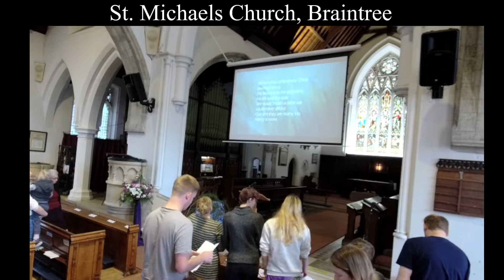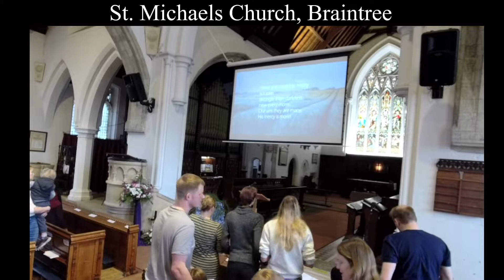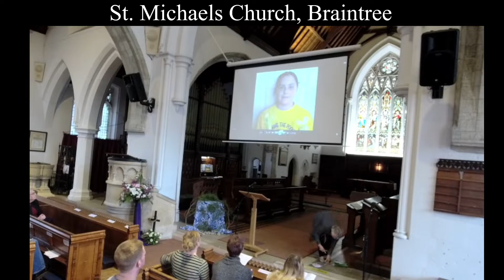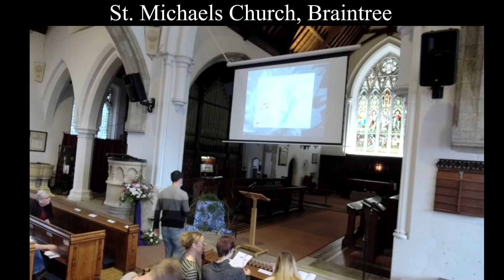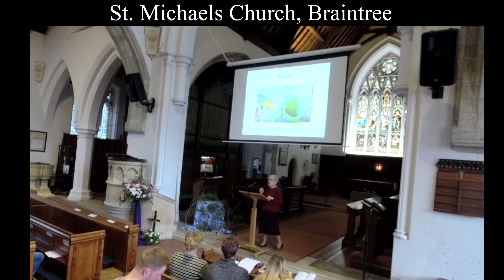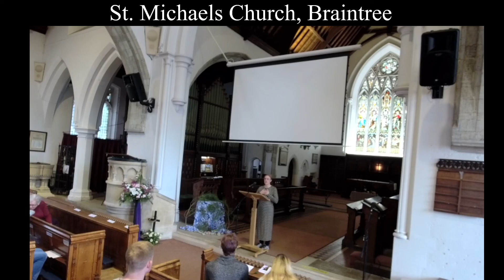Worship on the Web - Sunday Morning Service - 01 May 2022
All Age Tonight
01 May 2022